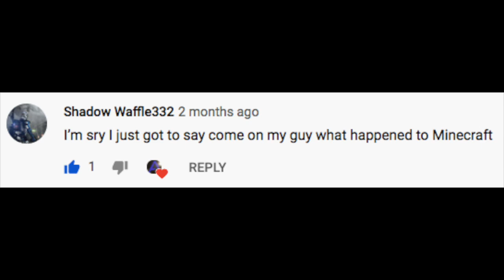getting carried in bedwars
getting carried in bedwars by mlg pros

➤ check out hypixel - mc.hypixel.net